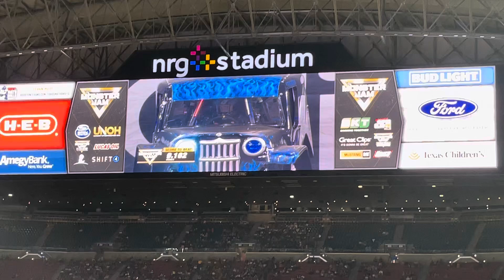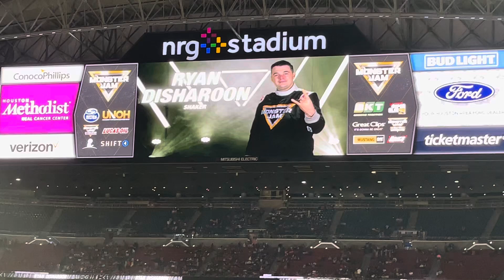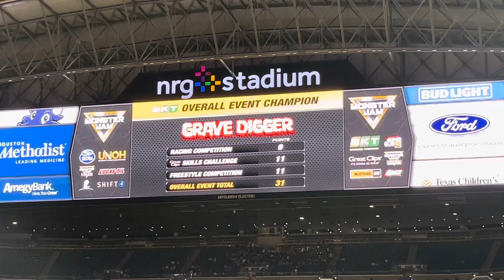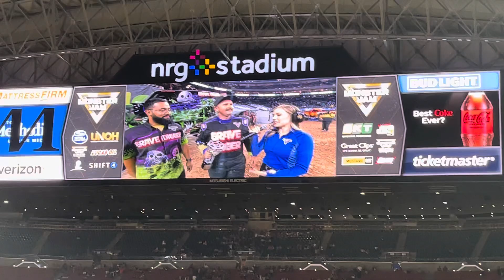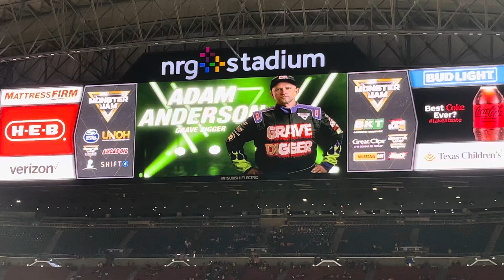Monster jam Houston Tx 10/21/23 Ryan Anderson son uva digger freestyle